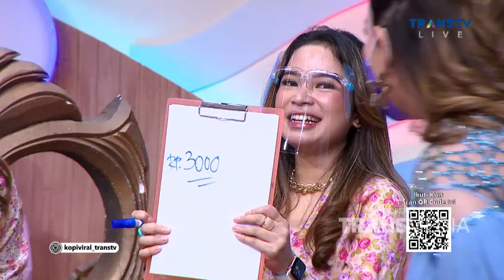GAK ADA YANG PERCAYA INI ANAK PEREMPUAN JARWO KUAT!!! | KOPI VIRAL (29/6/21) P2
KOPI VIRAL
TAYANG SETIAP HARI PUKUL 10.00 WIB